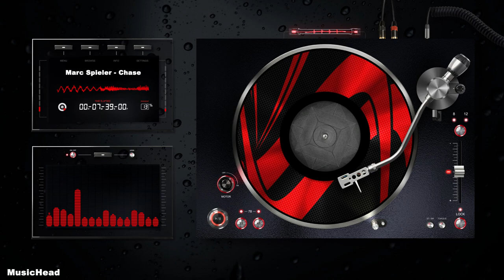Marc Spieler - Chase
MARC SPIELER
Maria-Thann, Germany
DJ, producer
Genres: Electro Swing, Deep House, Tech House, Techno

Music inspires ...